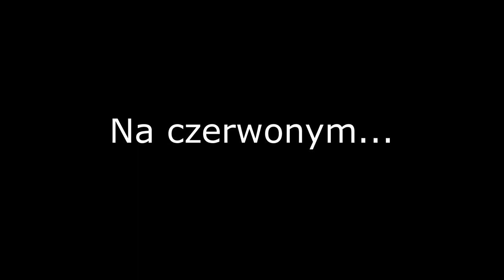Z kamerą wśród kierowców